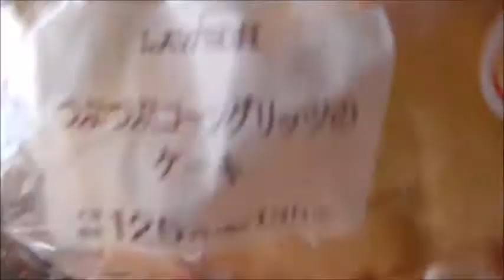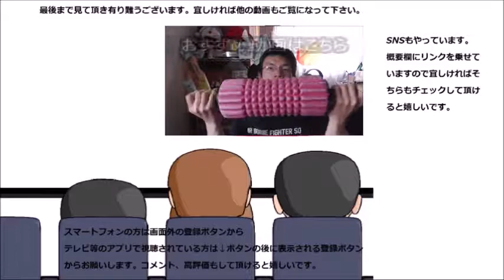ローソン 粒々コーングリッツのケーキを食べてみた 独特な食感だけど、これがグリッツ？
ローソン　粒々コーングリッツのケーキを食べてみました。独特な食感は確かに感じますがグリッツとはこれの事なのでしょうか？